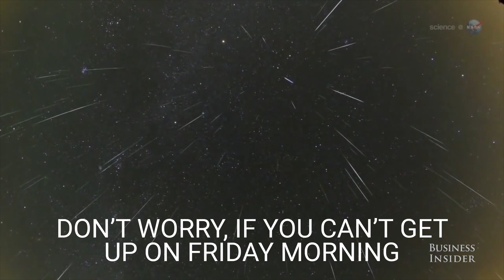Incredible meteor shower Aug 12-24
The Perseid meteor shower is set to illuminate the night sky with hundreds of falling stars on early Friday morning. Experts are saying that this year's show will be especially stunning with up to 200 meteors per hour. Watch how and where you can see the best show possible.

If you can't get up on Friday morning to enjoy the show, then the online observatory Slooh will host a live broadcast of the meter shower at 8 p.m. ET. You can watch it here.